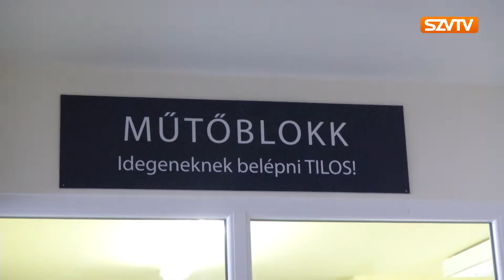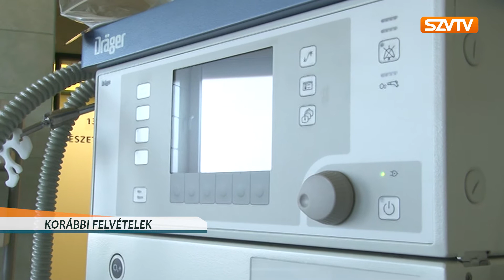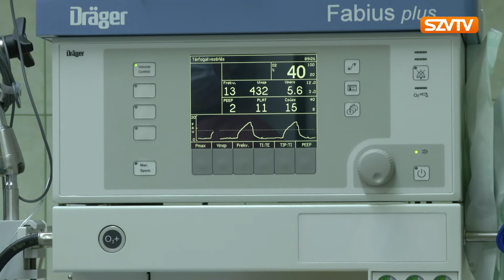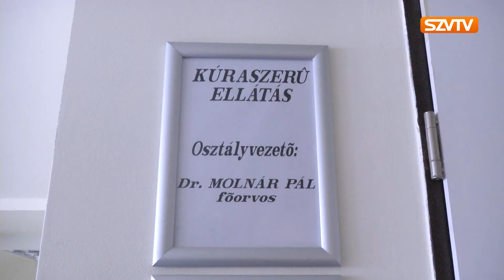Városhatár 2016.03.11. - Szerencsi Városi Televízió